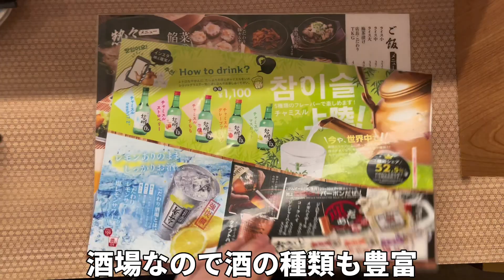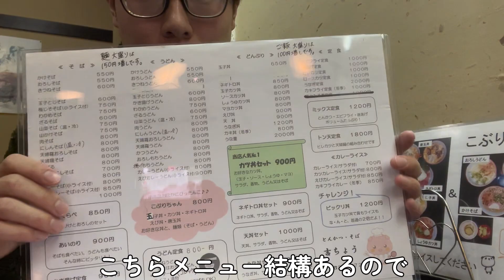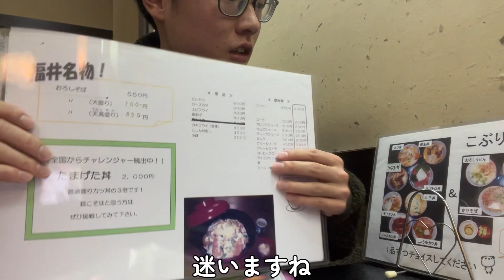【大食い】成功者0名のチャレンジメニューに挑戦した結果！？【チャレンジメニュー】【成功無料】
〈お店情報〉

『ぎょうざ酒場だいきち』
福井県福井市中央１丁目１７−１
(営業時間)
17:00〜24:30
(日曜日)
15:00〜21:30
(不定休)

『吉ちょうの過去の動画』

〜最近の動画〜
『【大食い】大食い対決をガチの早食いで挑戦したら圧巻過ぎる結果に！？【対決】【早食い】【コラボ】』

『【大食い】美女3人との大食い対決！時間内に多く食べた方が勝者で敗者は罰金1万円！！【対決】【大食い女子】』